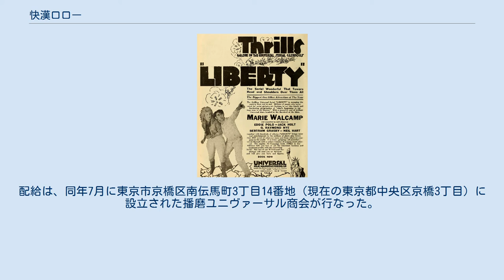快漢ロロー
シリアル・フィルム
『快漢ロロー』（かいかんロロー、英語: Liberty, 「リバティ」主人公の名）は、1916年（大正5年）製作・公開、ユニヴァーサル・フィルム・マニュファクチャリング・カンパニー（現在のユニバーサル・ピクチャーズ）製作・配給によるアメリカ合衆国のサイレント映画、シリアル・フィルムである。
同国での別題は 英語: Liberty, A Daughter of the U.S.A., 日本では、本作に出演するエディ・ポーロが、『マスター・キイ』に次いで「連続活劇第2弾」として公開された同社のシリアル『名金』で演じた役名「ロロー」から採ったタイトルで公開された。
 ユニヴァーサル・フィルム・マニュファクチャリング・カンパニーが、フランシス・フォードおよびジャック・ジャッカード共同監督によるシリアル『獣魂』につづいて製作した、ジャック・ジャッカード、ヘンリー・マックレイ共同監督によるシリアルである。
本作の第1話は、同年8月14日に全米で封切られた。
 日本では、同年11月11日に浅草公園六区・帝国館において『獣魂』に引き続き、毎週連続で公開された。
配給は、同年7月に東京市京橋区南伝馬町3丁目14番地（現在の東京都中央区京橋3丁目）に設立された播磨ユニヴァーサル商会が行なった。
 現在、本作の原版・上映用プリント等は散逸し現存しないとみなされている。